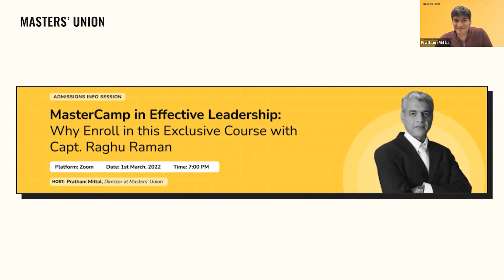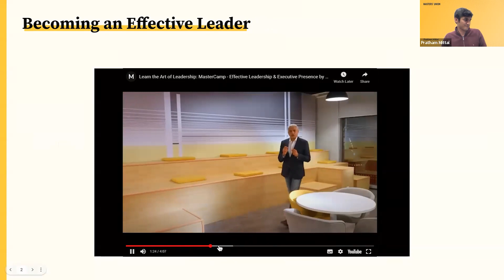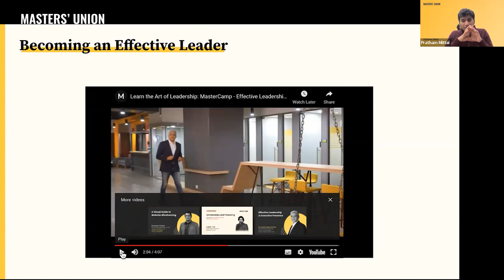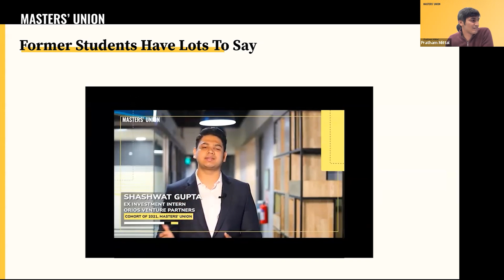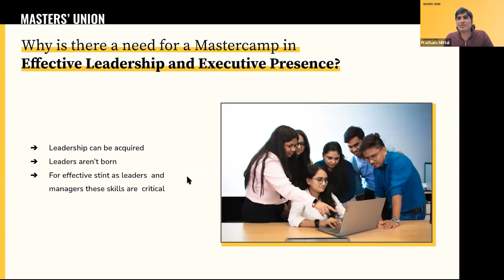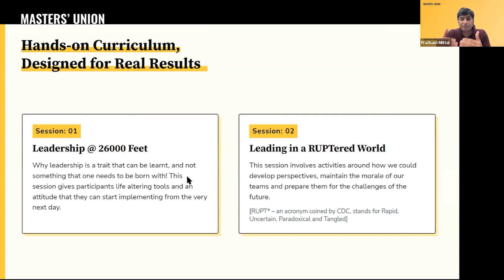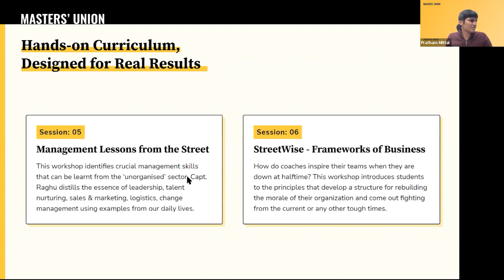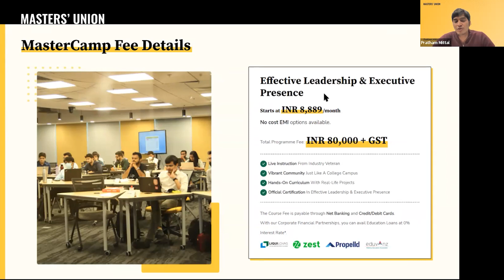StartUp Your Future with Masters Union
The MasterCamp in Effective Leadership & Executive Presence is taught by Captain Raghu Raman, Former President, Reliance Industries & CEO, Mahindra Defence Systems. It aims to help working professionals, entrepreneurs & MBA students acquire real-life leadership skills and build a commanding presence.

About the Event:

In this session hosted by Pratham Mittal, Director at Masters’ Union, talked about:

- Captain Raghu Raman’s diverse experience from the army & the corporate world
- How the MasterCamp will help you inspire teams & build a commanding presence
- The opportunity of becoming a part of the Masters’ Union community and networking with like-minded professionals
- Learning in a small cohort with peer feedback sessions & break out groups with the Captain